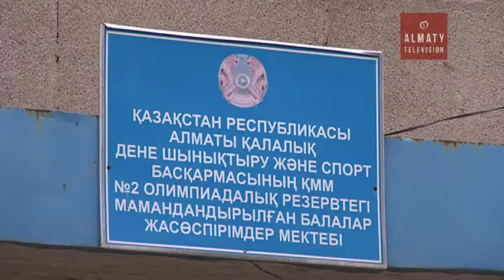В Алматы родители юных футболистов ищут спонсоров для ремонта стадиона (15.11.16)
Требуется инвестор, любовь к футболу - обязательна. Родители юных спортсменов приступили к активному поиску спонсоров - их дети бесплатно посещают стадион второй школы олимпийского резерва. Но площадка сегодня нуждается в срочном и капитальном ремонте. Речь идёт о безопасности детей, - говорят обеспокоенные жители Алматы.